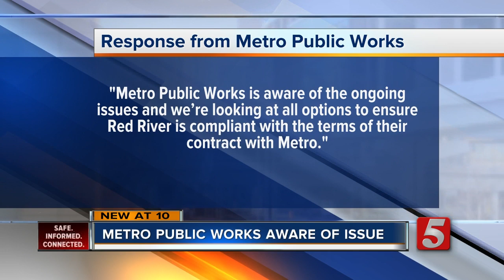Neighbors say garbage trucks leak oil on Nashville streets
People in one Nashville neighborhood say garbage trucks that service thousands across the city are doing more harm than good.